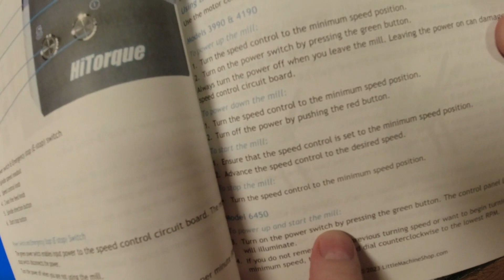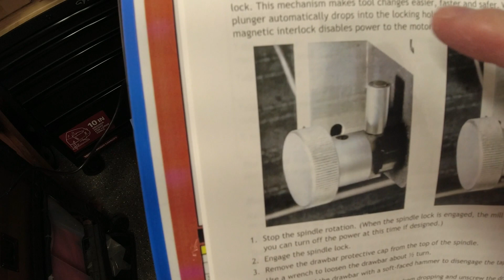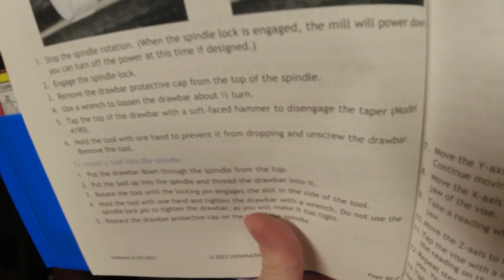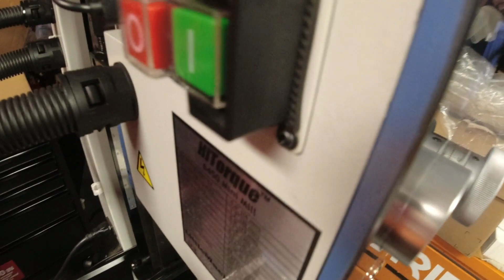Why Won't my LMS HiTorque 6450 Mini Mill Turn On or Stay On?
Throughout my professional career, I've heard the term "RTFM" countless times.  Good advice, especially when something is new (and potentially complicated) and or unfamiliar to you, it's a good ide to read the fine manual!

So I did RTFM...and followed the instructions to the letter, but for whatever reasons, things just didn't want to work for me.  I could not power up the Little Machine Shop HiTorque 6450 Mini Mill unless I held in the power button.  Clearly something is/was wrong, I just couldn't figure it out in the heat of the moment.

Naturally I made a video of my struggles and immediately sent it off to LMS.  THEN I started poking around on what I may have done.  2 minutes later I discovered what my issue was...and then wished I had not sent LMS my video on my "not working" 6450 Mini Mill.  Yes, I caused the issue and am glad I was also able to solve my issue as that was priceless learning and you can be sure that will NEVER happen again.